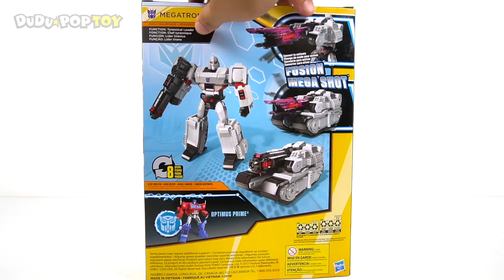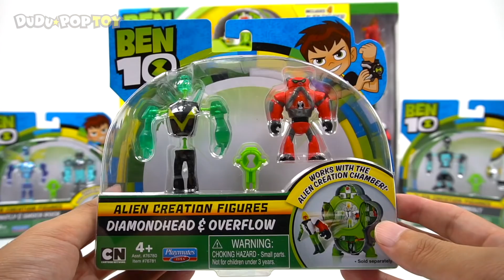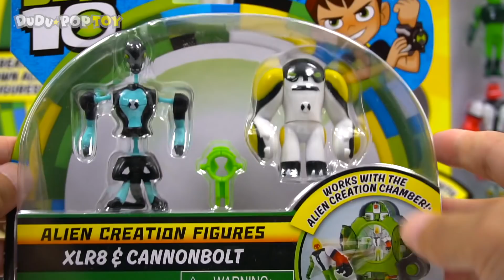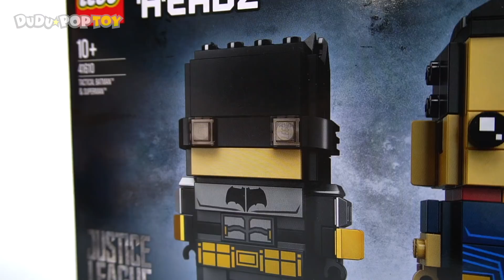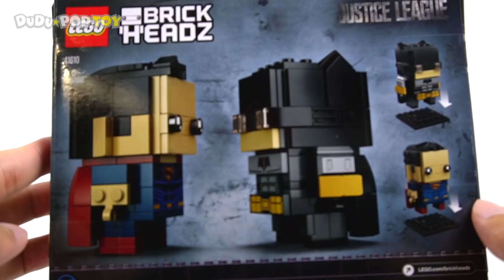August 2018 TOP 10 Videos 60min go Avengers | DuDuPopTOY